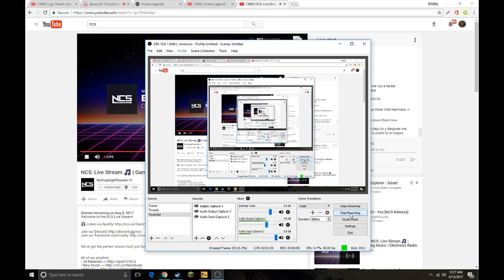Arcane legends 99M GOLD TRUST TEST OMFG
▬▬▬▬▬▬▬▬▬▬▬x▬▬▬

▬▬▬▬▬▬▬▬▬▬▬x▬▬▬